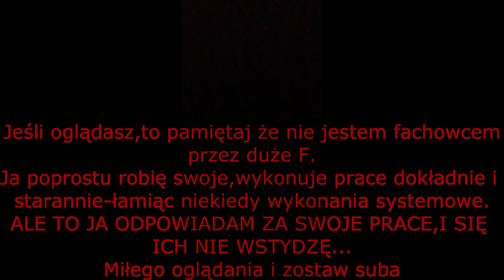Jak szlifować płytki na 45stopni z ręki w kąt 90stopni...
Trzeba być tak dokładnym jak to tylko możliwe...
Tani sprzęt,troszkę lepsze umiejętności??